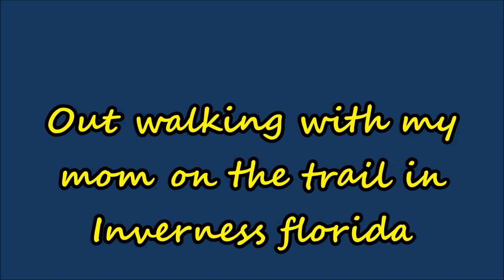out walking on the trail with my mom in inverness Florida